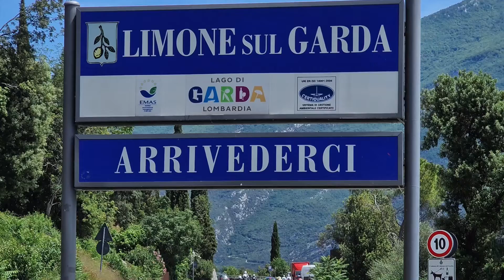Timelapse Pista ciclabile Limone sul Garda Giugno 2022 (Garda lake – Gardasee)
Timelapse Pista ciclabile Limone sul Garda Giugno 2022 (Garda lake – Gardasee) filmato con Insta360 Go2